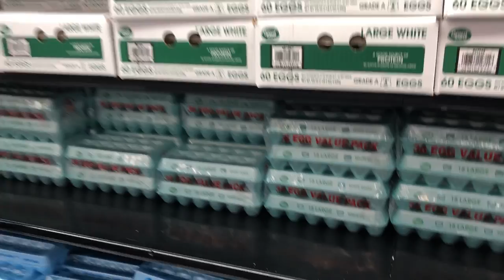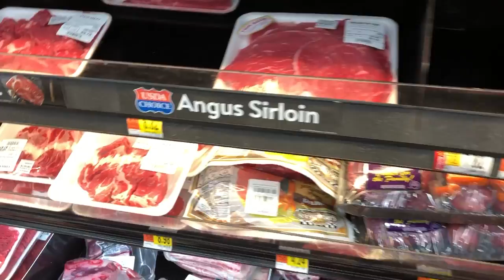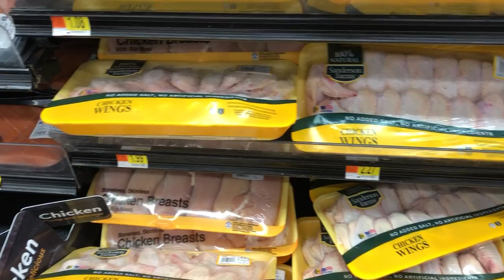MWEN VIN ACHTE SAK MANKE NAN KAY AK YON TI PROMO